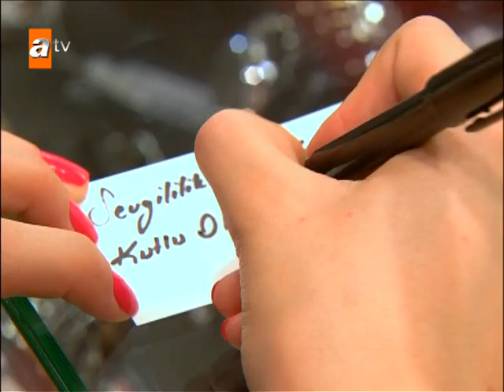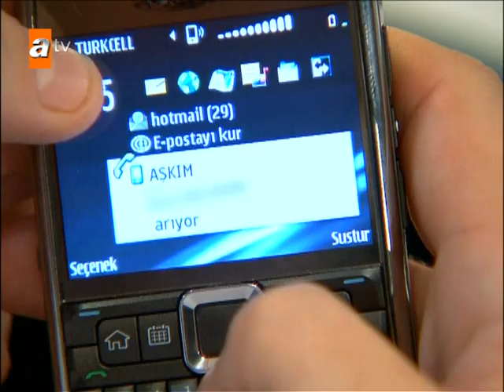Engin Sofia'dan ayrılacak mı? 😎 - Adanalı 39. Bölüm